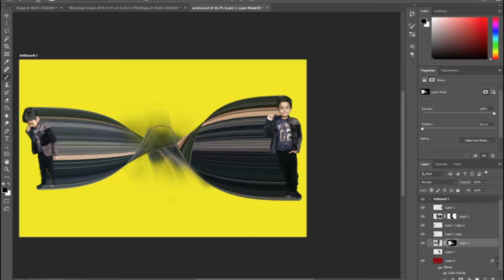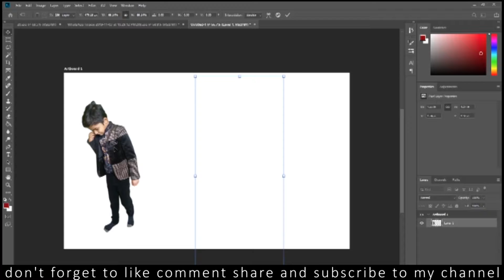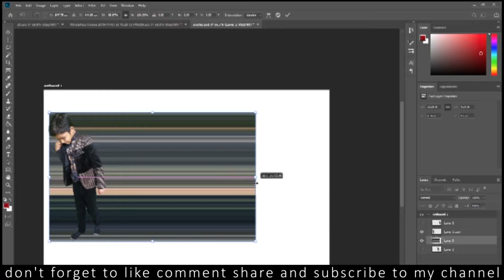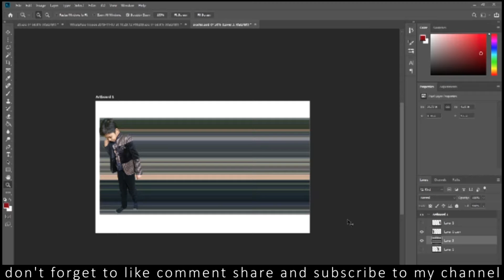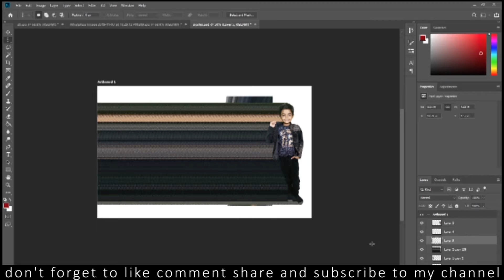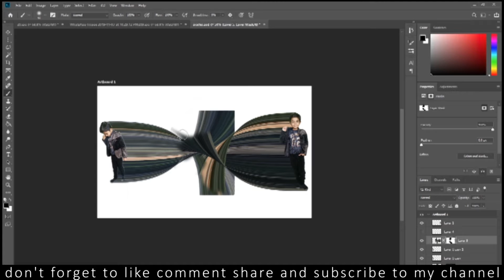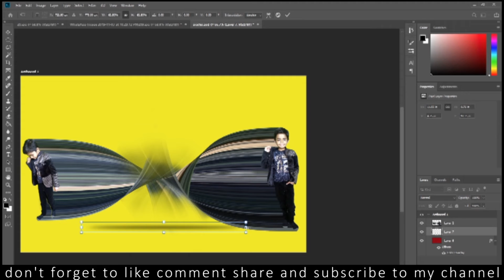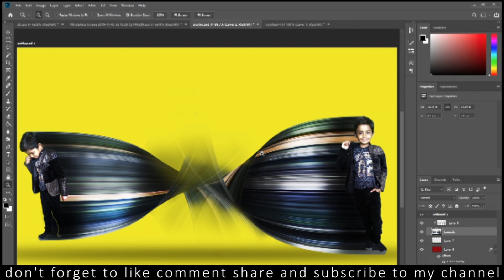Pixel Stretch Effect in Photoshop CC 2019 | how to make Photoshop cc 2019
9 Interior Design Trends for 2022 – 2023 The pixel stretch effect was invented a while ago and there are many ways of creating it in Photoshop. In this video, I will show you my approach, which might be the most efficient and non-destructive way of creating these fun compositions.

Behance Character Rigging. What's in a rig? ... In this rig, they are used to rotate the pelvis, torso, and neck. Diamonds serve ... before rigging. If one Maya unit = 1 cm, then this model would be 155 cm, or 5'1". See the tutorial on orienting joints.

on,how to animate in flash